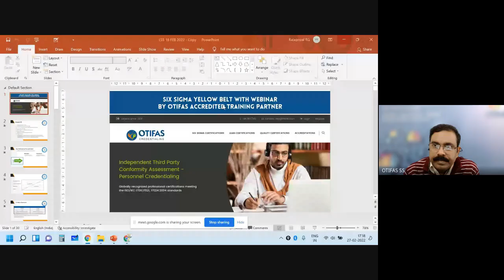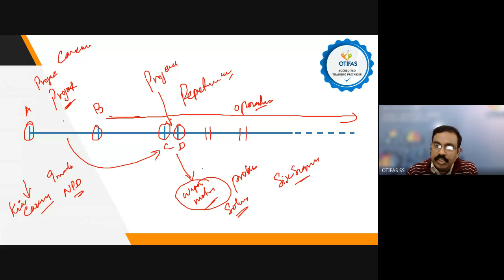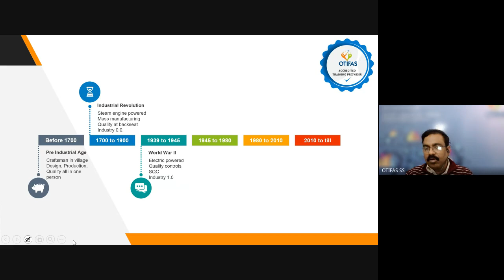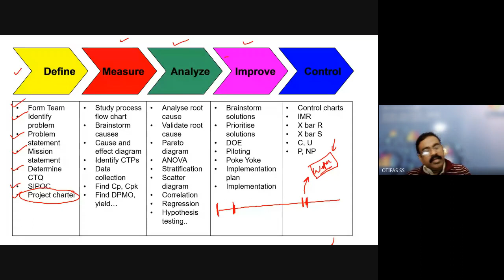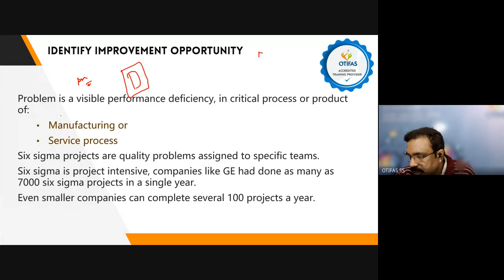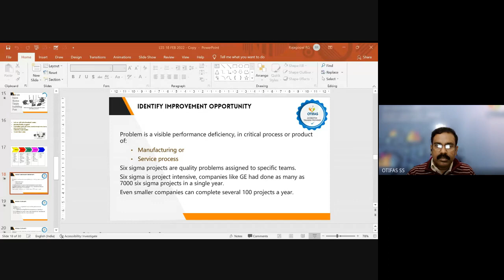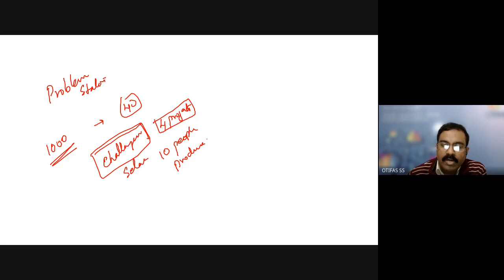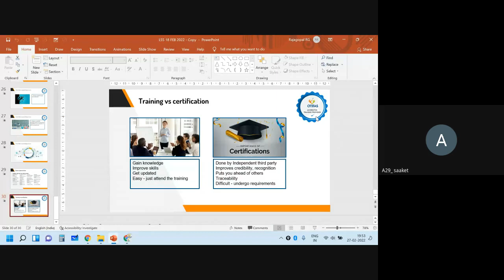Introduction to Lean Six Sigma Yellow Belt By Mr.Raja Gopal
Lean Six Sigma Yellow Belt OIP-2021
Lecture By : Mr. Rajagopal
                      (Director of OTIFAS)
Topic: Introduction to lean six Sigma yellow belt Tools
DATE:  27/02/22

Coordinator:
Shri. Dhawal Saxena
Hon. Secretary, IICHE-MRC.
Associate Director Product Development,
Projects & Marketing at Blast Carboblocks Pvt. Ltd.

Asst.Coordinator:
Mr. Himanshu Saluja